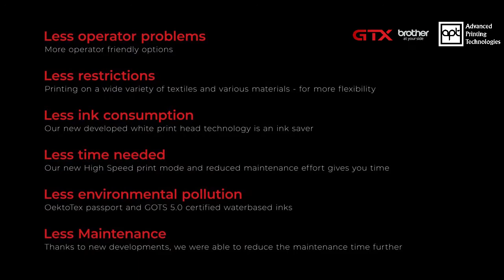Brother GTX Pro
Introducing the Brother GTX Pro, the latest version of Brother's highly successful GTX range of Direct to Garment Printers.
From Advanced Printing Technologies (Pvt) Ltd